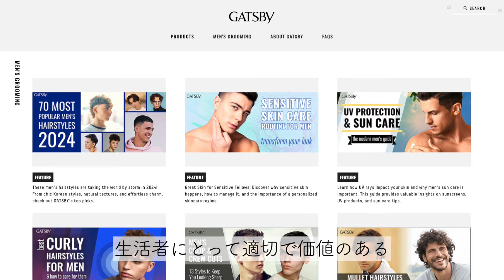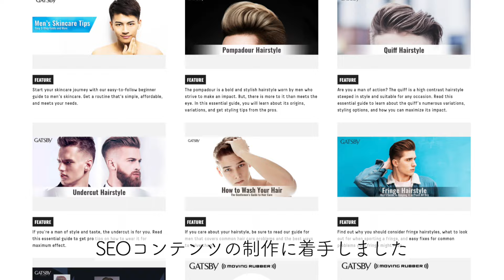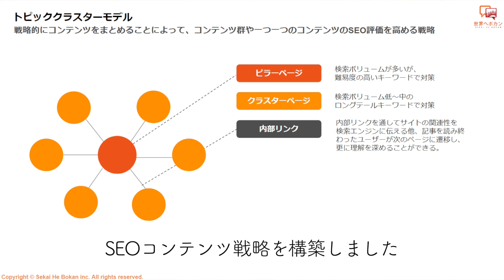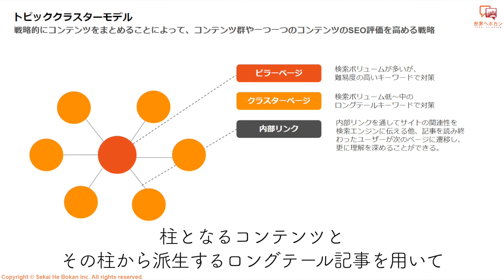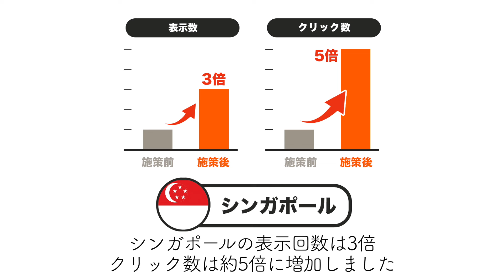株式会社マンダムさま 海外向けコンテンツマーケティング成功事例 「日本から海外にコンテンツの発信をしていきたい会社さまはおすすめです！」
世界へボカンは海外向けのコンテンツマーケティングをはじめ、日本企業の海外進出を支援するデジタルマーケティングソリューションを提供しています。

0:00 マンダムさまについて
0:33 お取り組み背景
1:02 プロジェクトの目的
1:35 世界へボカンの評価
2:17 成果と影響
2:39 弊社メンバーMelindaの取り組み
3;41 弊社代表徳田の想い
3:59 弊社メンバー長谷川の取り組み
5:29 今後の展望
6:01 感想